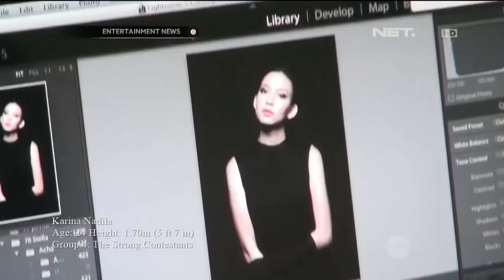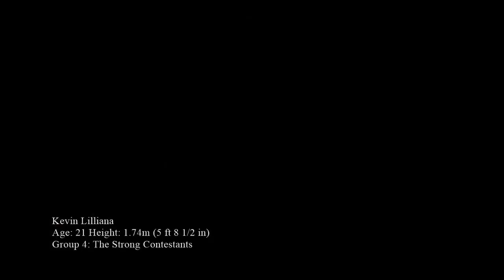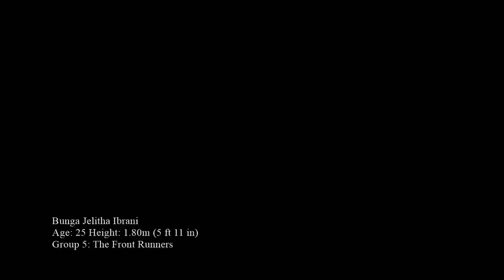Team Indonesia 2017 In The Beauty Pageant